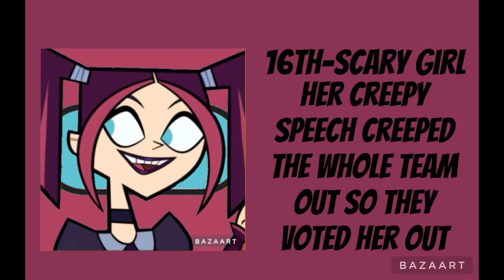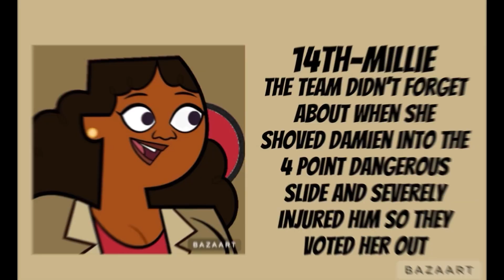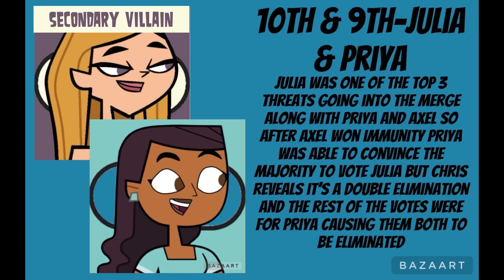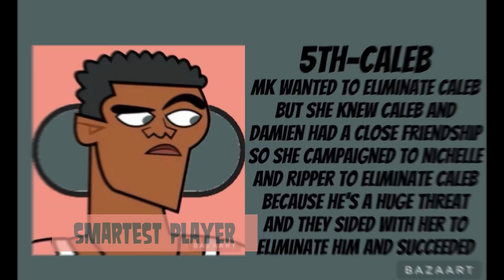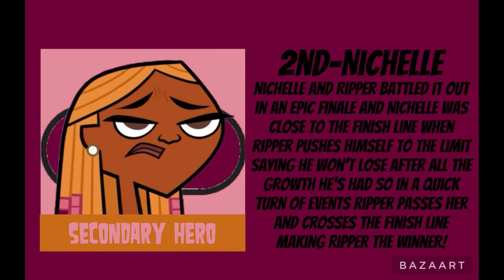Total Drama 2023 Season Two Prediction